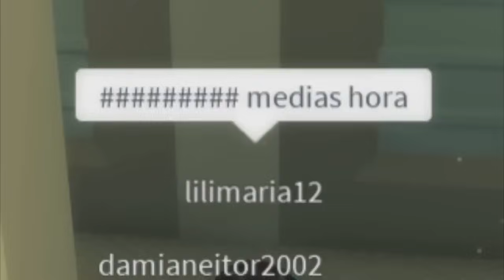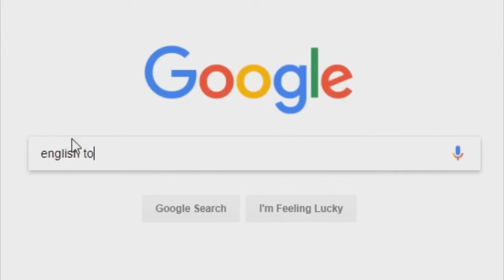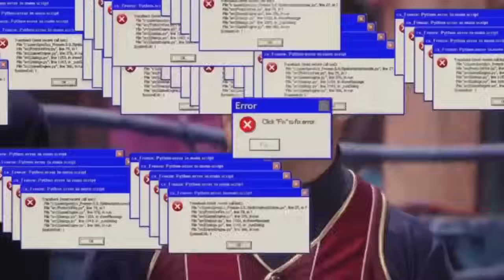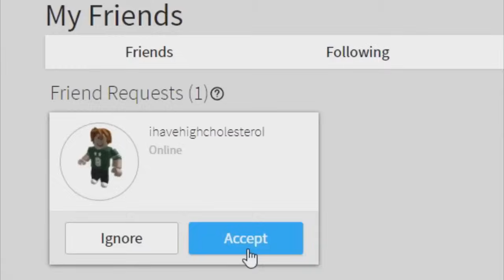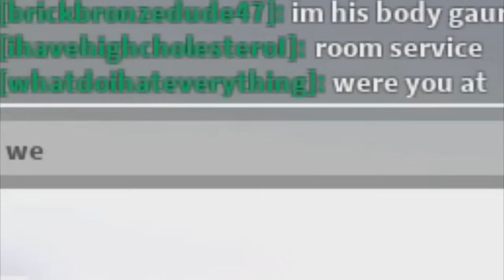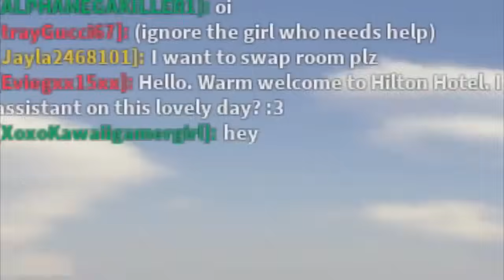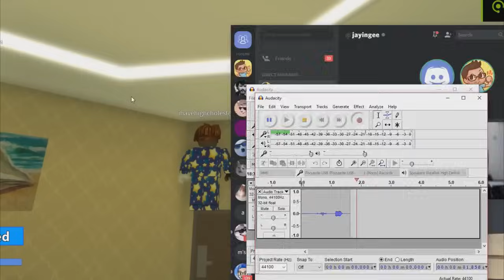TROLLING A HOTEL IN ROBLOX